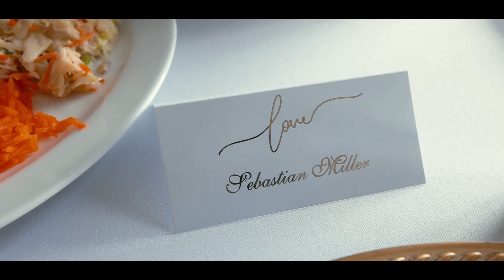Marzena i Jakub wedding trailer